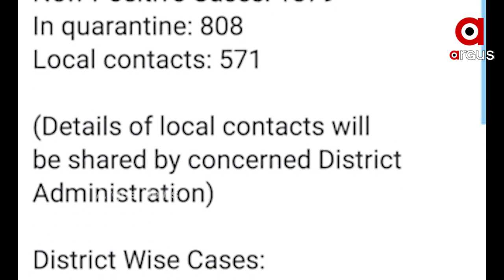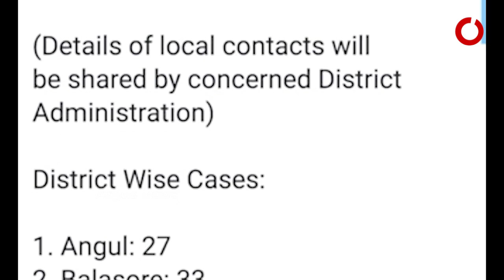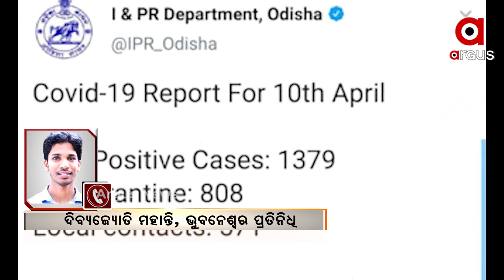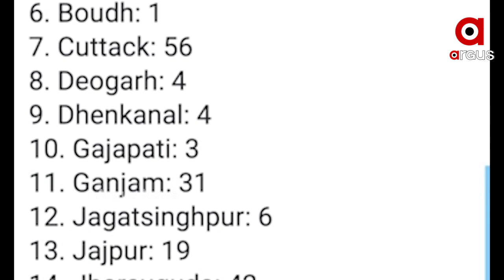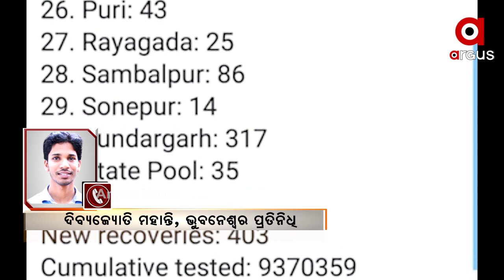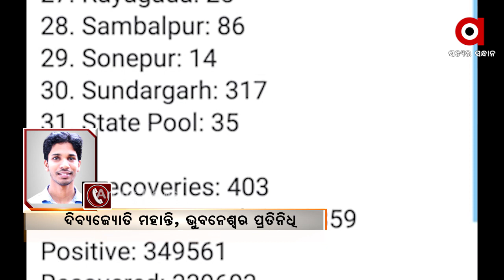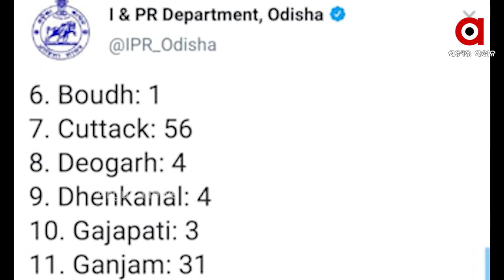ରାଜ୍ୟରେ ଭୟଙ୍କର ସ୍ଥିତିରେ କୋରୋନା ସଂକ୍ରମଣ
ରାଜ୍ୟରେ ଭୟଙ୍କର ସ୍ଥିତିରେ କରୋନା ସଂକ୍ରମଣ
ଆଜି ବି ହଜାରେ ଉପରେ ଆକ୍ରାନ୍ତ ଚିହ୍ନଟ । ଗତ 24 ଘଣ୍ଟାରେ ରାଜ୍ୟରେ 1379 ପଜିଟିଭ୍ ବାହାରିଛନ୍ତି...